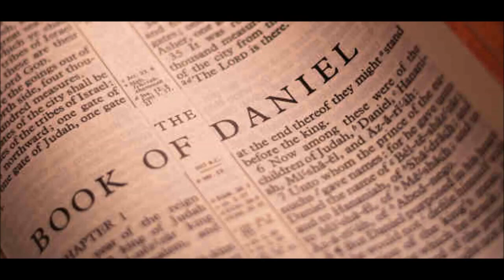Decoding the Book of Daniel: Common Misconceptions and Hidden Truths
"Decoding the Book of Daniel: Common Misconceptions and Hidden Truths" is a fascinating video that explores the complexities of the biblical book of Daniel. Hosted by Aleksandar Veljic, a renowned biblical scholar and expert in prophetic studies, this video offers insights into the book's hidden truths and common misconceptions.

In the video, Veljic examines the book of Daniel from a historical and theological perspective, offering commentary on its symbolism, prophecy, and relevance to modern times. He explores the various interpretations of the book and sheds light on the misconceptions that many people have about its contents.

Throughout the video, Veljic shares little-known facts and historical insights, offering a deeper understanding of the complexities of this book. Whether you're a student of religion or simply curious about this topic, this video is a must-watch.

Join Aleksandar Veljic as he decodes the book of Daniel and uncovers its hidden truths and common misconceptions. This video is sure to leave you with a deeper understanding of this important book and its relevance to the modern world.